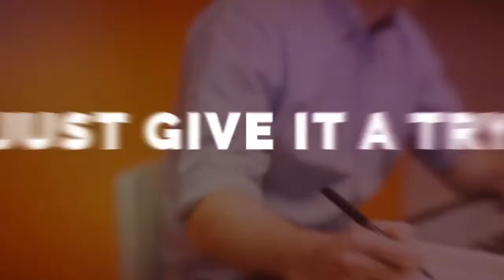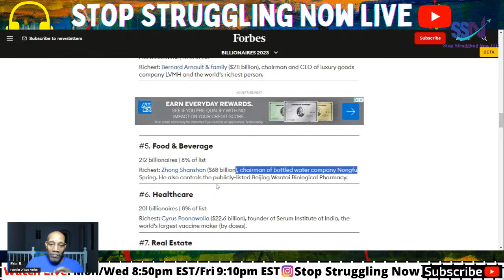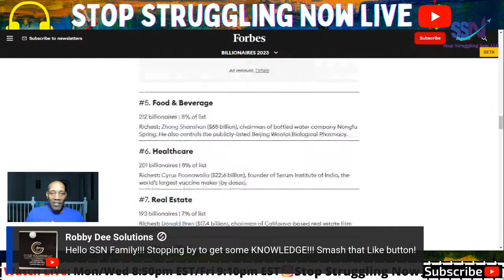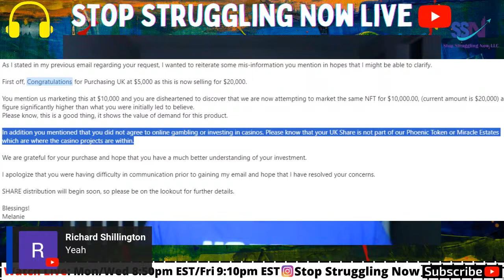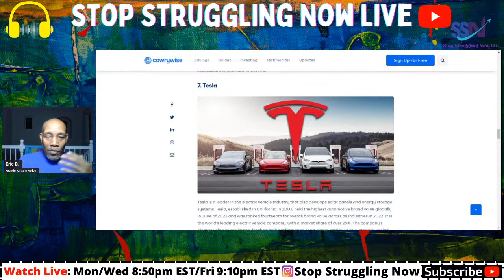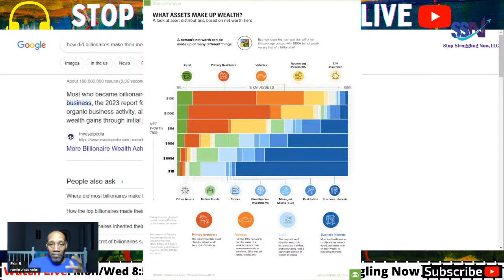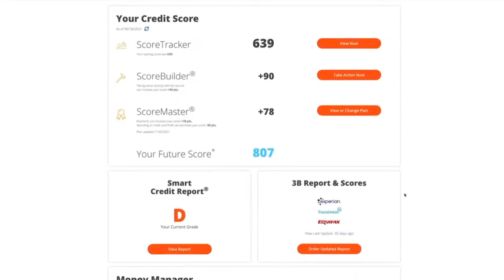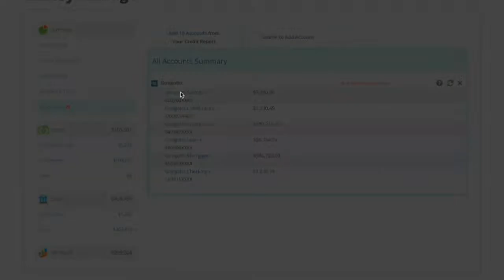How To Create Wealth. What Have The Rich Done? You Can Too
How To Create Wealth. What Have The Rich Done? You Can Too. How The World's Billionaires Got Rich

❤️️Smart Credit helps you control your future credit score. Help Qualify for More. Know your hiring index, credit fraud insurance and so much more. Know who else maybe using your social security number. Interactive and Simple. Signup today for your discount

❤️️National Credit Direct: The good news is that all purchases are reported to a major credit bureau. After your first shipped purchase, the credit limit can be established up to $2,500. Upon successfully paying that first purchase and making a second shipped purchase, the credit limit can be increased to $5,000

❤️️Opus Virtual Office Address. Phone and a Fax Number are Included along with Business credit reporting. Get the $99 Special from Opus Virtual Offices .

❤️️Get Your .crypto domain name here. Unstoppable Domains and FREE Minting on Polygon. No Annual Domain Name Fees. Could be the future:

❤️️Tifosi Optics Sunglasses for Running, Cycling, Walking, Golfing, Gaming, Swimming and just plain cool at the right price. Even Customize Your Sunglasses. For Men and Women

💥Fiverr! Where you can get images, videos for social media websites created for you. Where you can get a lot of things done for $5 or more. Please use this link to join Fiverr for free

💥Canva helps create images, video images and more for free.